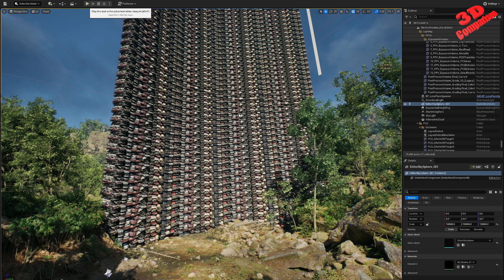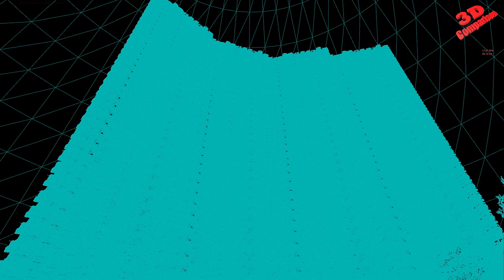UE 5.2 - Wall of Cars - Photogrammetry models with NANITE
Intel Core i9-11900, NVIDIA GeForce RTX 3060 Ti, and 128 GB RAM
Engine Scalability Set to Epic.

The 3D Model used for the case study performance test was created by Renafox and is available for download on Sketchfab.

The raw photogrammetry dataset has been patterned multiple times to define the large wall of cars.